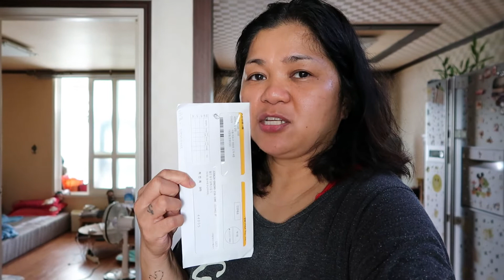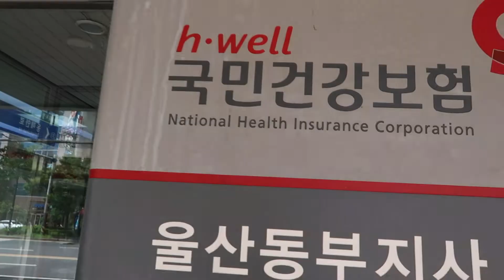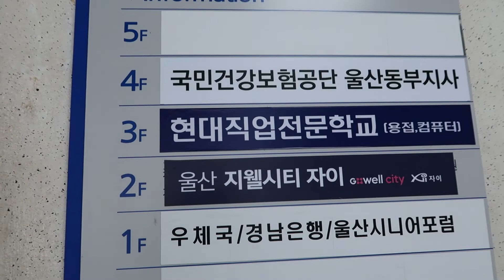TGIF! KAYA GINATAANG MONGGO AT PRITONG GG is the best /DITO ANG MGA INDAYS / MY DAILY ROUTNE!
hello guys new video here sunod sunod upload natin lately im happy
update po kay hubby hes fine minsan iyakan blues but its okay for us na umiyak minsan sa likod ng tawanan. maraming salamat po sa inyong walang sawang supporta at prayers for him.